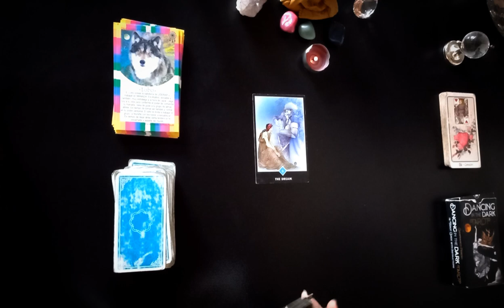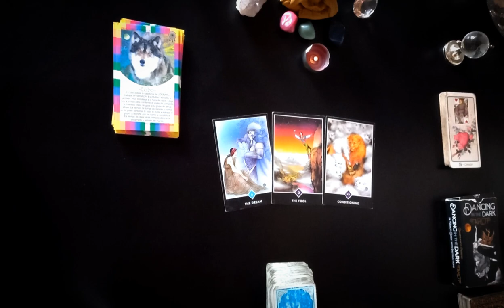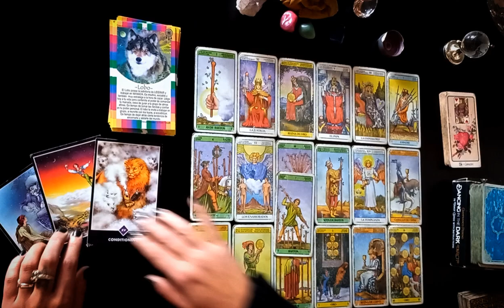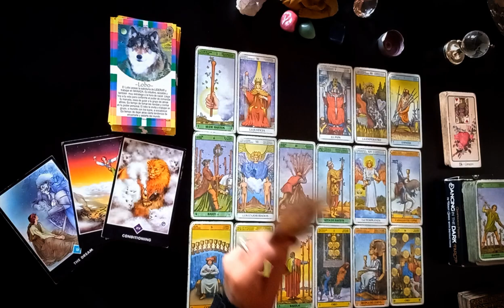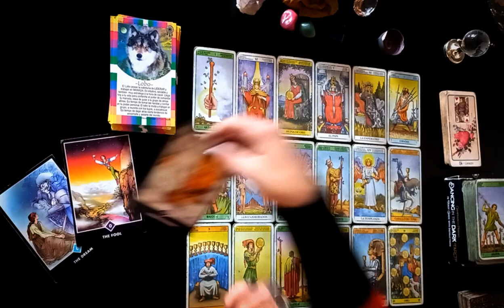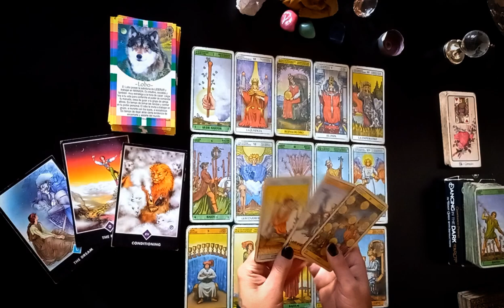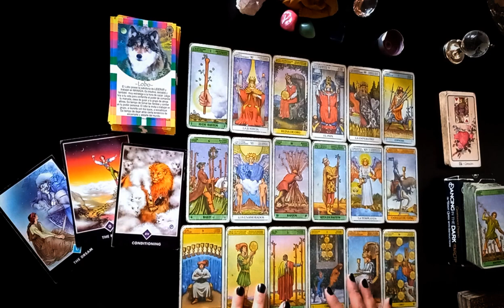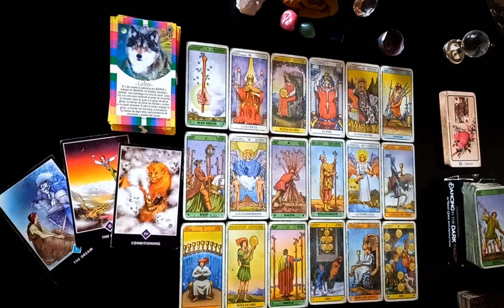TAURO TAROT ♉️⚠️ TOMALO CON CALMA! ❗️🔮🚨